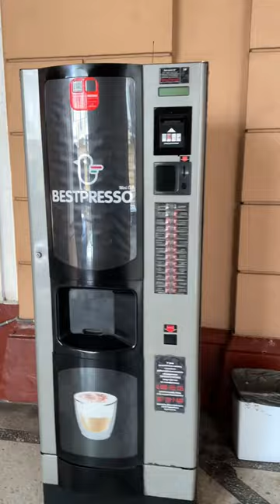ഇന്ത്യ 🇮🇳 VS ഉക്രെയ്ൻ🇺🇦 MARKET താരതമ്യം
DAY IN MY LIFE VLOG IN UKRAINE 🇺🇦
MUST WATCH AND SUPPORT FRIENDS ❤️

Your support my fuel

I post interesting shorts daily , PowerPacked vlogs twice in a week and interactive live streaming once in a week .
MYSELF Richie Francis .Currently pursuing Mbbs in Ukraine its my 5th year .
 Follow me in my Instagram - Richiefrancis_

In this channel you can see 🤩Vlogs, Travel😁 ,Cooking🙃 , Lifestyle🤪, Reactions😇, Study tips related to Mbbs 😎, Fashion 🥳. {lmore}

 SPREAD HAPPINESS AND POSITIVE VIBES MWUAHHH 😍